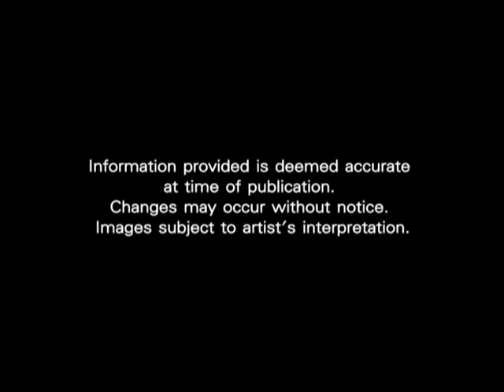The Issara Ladprao condominium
ที่ตั้งโครงการถนนลาดพร้าว ซอย12-14
พื้นที่โครงการ 1954 ตร.วา
จำนวนอาคาร 1 อาคาร
เจ้าของโครงการ Charn Issara Development PLC.